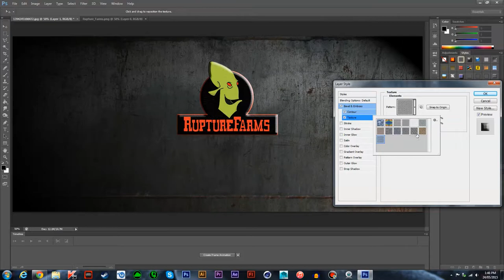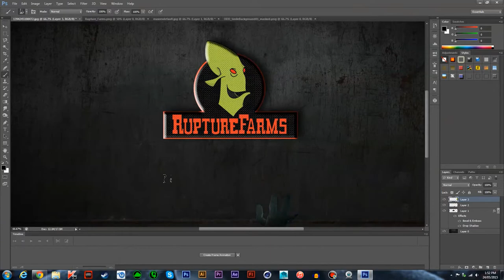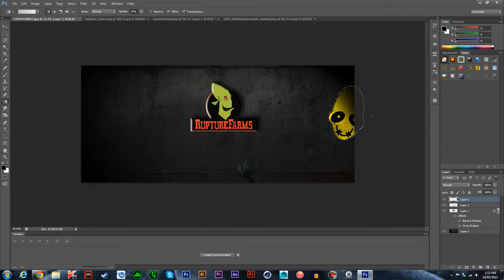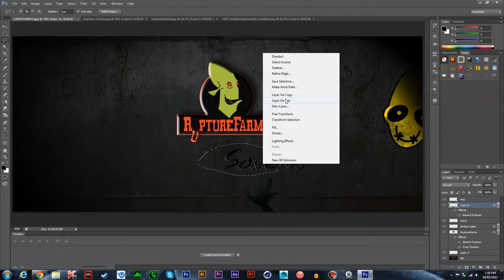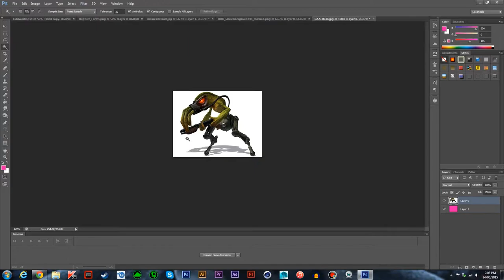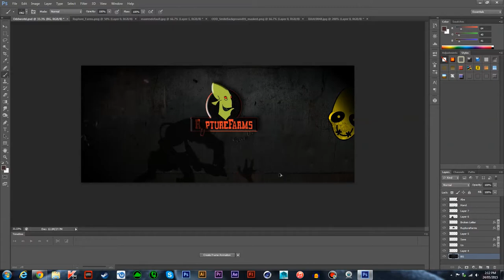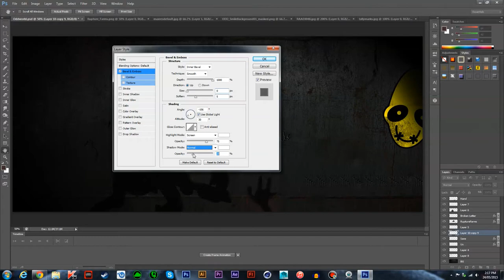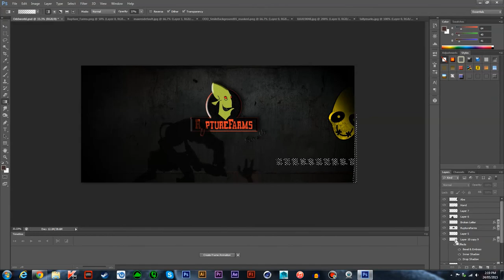Speed Art - Oddworld: Abe's Oddysee (RuptureFarms)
Speed Art
Hi guys, I know it's only been 12 hours or so, but I've been very creative recently... I have another Speed Art for you!!! This one is of my favourite video game series ever, Oddworld. In particular the first game, Oddworld: Abe's Oddysee. It shows the deep dark horrors within RuptureFarms, a meat packing plant that uses Mudokons (The Species of the Main Character, Abe) as slaves. There is a slig (an enemy in the game) looming over a helpless Mudokon.

Speed Art Total Time: 35 Minutes, 4 Seconds
Programs Used: Adobe Photoshop CS6

The Oddboxx (Contains all 4 Original Games, One of them in HD)

Songs / Playlists Used in This Video ▼
►LEMMiNO - Nation
►Nick Sanders - Emotional Techno Song

Get partnered with MGN today to help your channel grow!